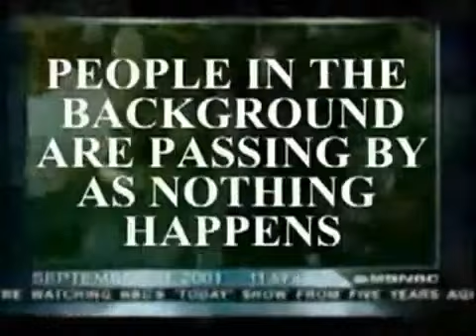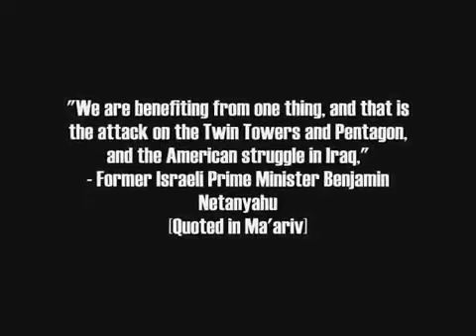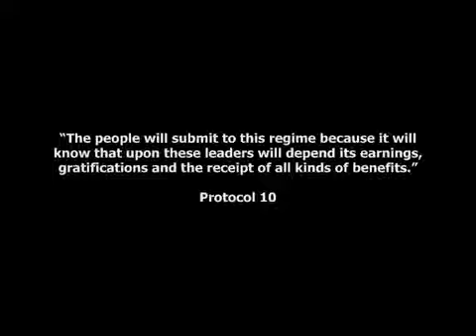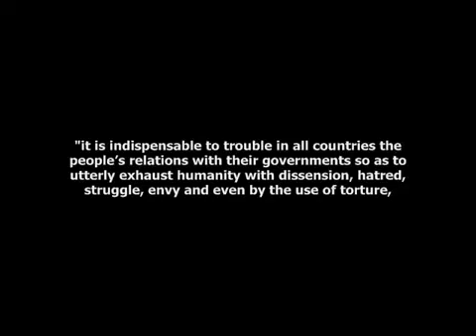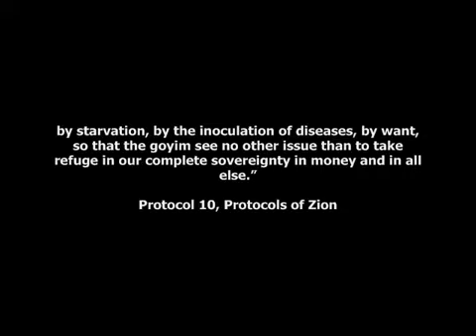The Zionist Conspiracy - 6/12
This is a real eye opener on the Zionist conspiracy that has been around for thousands of years (through different names), and that is coming to a closure as we are coming to the end of times. A must see for everyone.